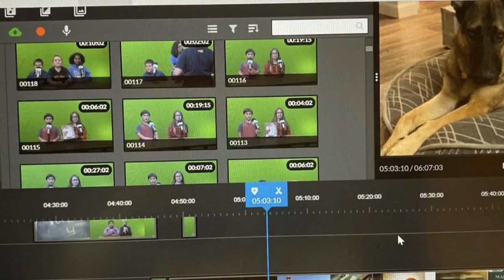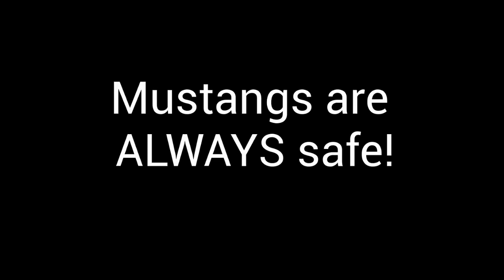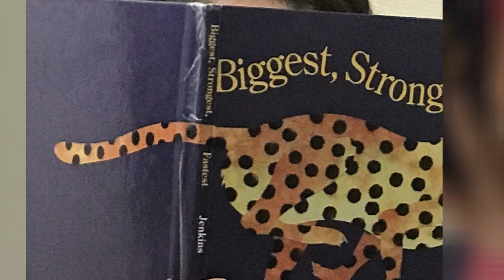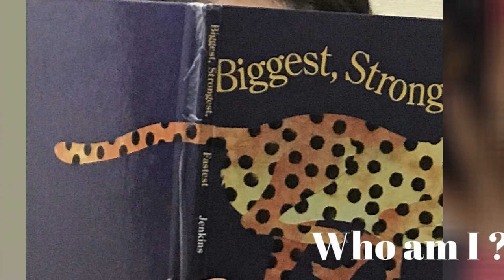MMNews Episode 30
MMNews Episode 30  includes Mini Mustangs
Sharing their field trip to Fog Willow. Our librarian, Ms. Jessica shares all the prizes for our coin drive. Updates from student council, weather, and PBIS. Plus we learn some new jokes and our 5th Masked Mustang is revealed. Finally we get a clue package for our 6th Masked Mustang. I wonder who it could be?